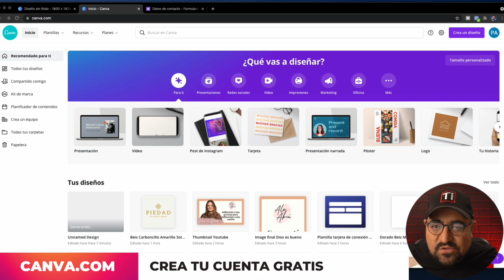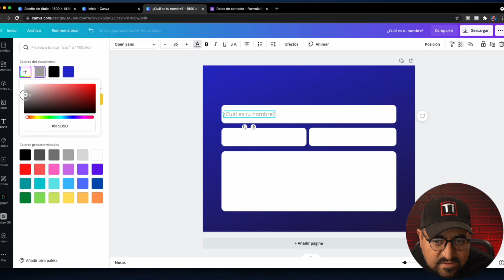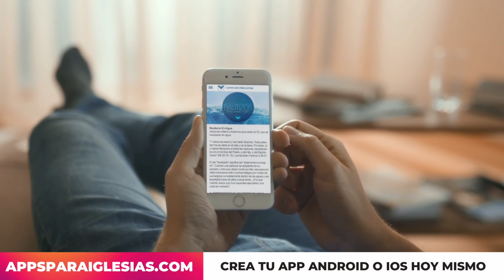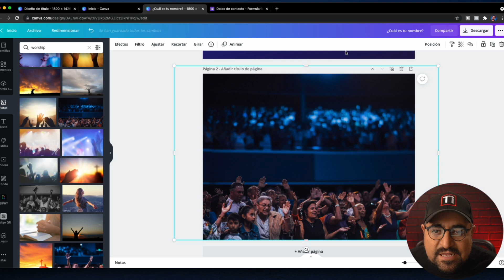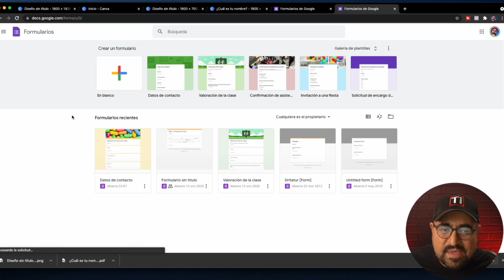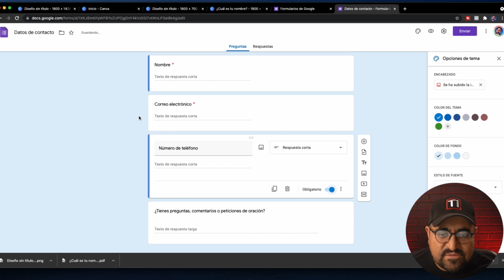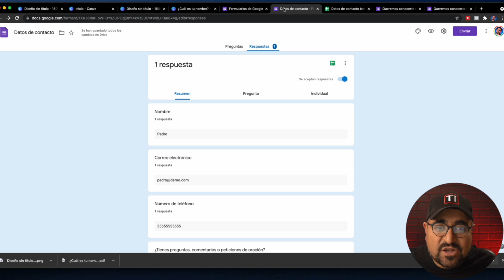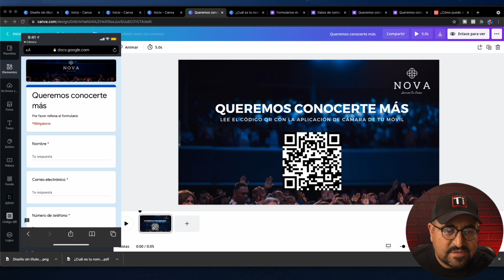Tutorial: Crea GRATIS una tarjeta de conexión para tu iglesia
► OBS Studio - Software de transmisión en vivo para PC y Mac